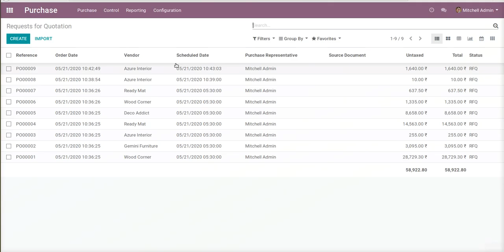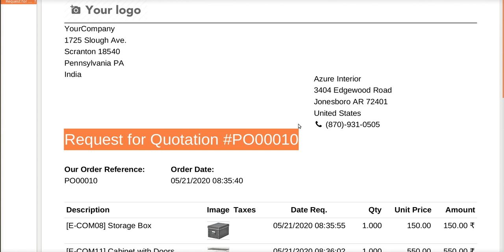How to Print Product Image on Purchase Order Line | Odoo Apps Features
-- This Odoo app supports both communities as well as an enterprise version.

-- This Odoo app helps to print product images in the purchase report of Odoo.

-- With this module, users can see images of products in the purchase order line.

-- It is easier to identify products via image in Odoo ERP Module.

1. Product Image On Picking
2. Product Image On Sale Order Line
3. Product Image On Invoice/Vendor Bill Line